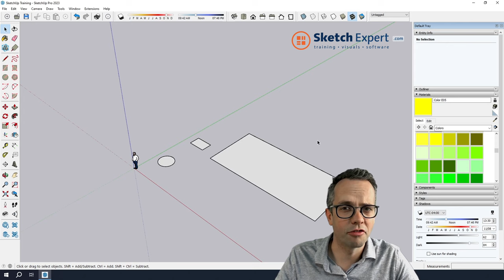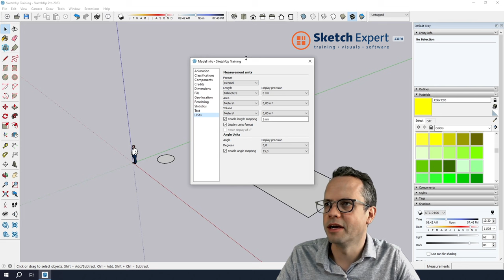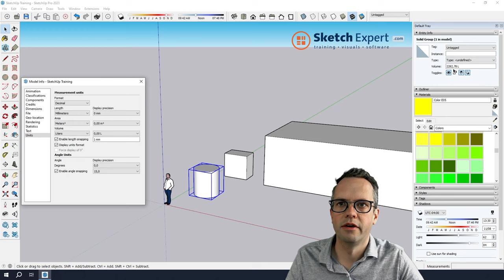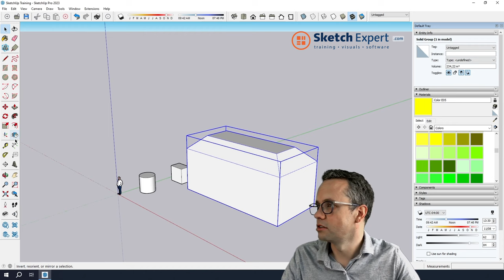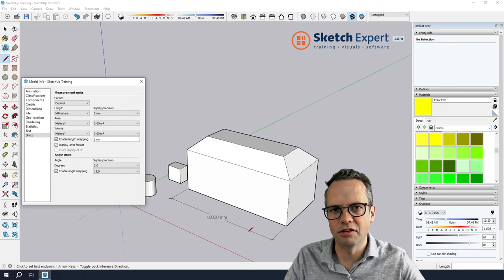SketchExpert.com | SketchUp model maateenheid bekijken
Hoe zie je het oppervlakte van een vlak in SketchUp?
Kan je oppervlaktes bij elkaar optellen in SketchUp?
Hoe kan je de volumes van een SketchUp element bekijken?
Waar vind je de maateenheden in SketchUp?

Wil je de info uit deze video nalezen? En nog veel meer weten over SketchUp? Bekijk dan onze blogs op